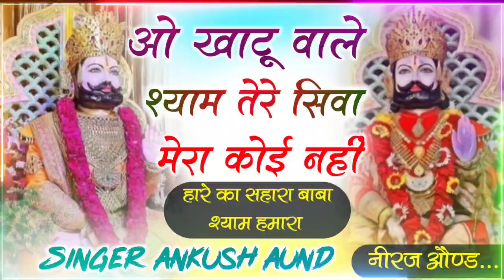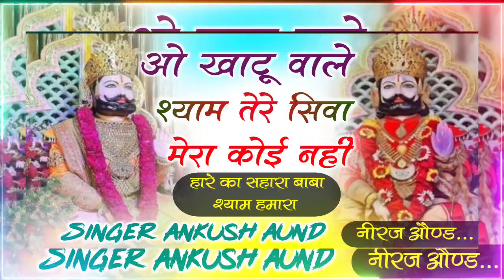ओ खाटू वाले श्याम मेरे दुख को हर ले रे || O Khatu Wale Shyam Bhajan || Ankush Aund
Welcome To Ankush Aund HD Presents:Youtube Channel. Ak Aund Official Company is the No 1 Company Of The Rajasthani Music Industry.

⇨Song: ओ खाटू वाले श्याम
⇨ Album: Meenawati Song
⇨Singer :Ankush Aund
⇨Lyrics : Ak Meena Aund
⇨ Editor : Neeraj Aund
⇨Music Lable : Singar Ankush Aund
⇨Category : Rajasthani Meena Wati Song
⇨Sub Category : Regional Pop
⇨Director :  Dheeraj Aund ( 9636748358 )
⇨Producer : Vinay Piloda, Ajay Singh Baloti
⇨Special Thanks
⇨ Digital By : Sundar Roopwas (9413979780)
☛Connect with Ankush Aund Hd☚

तुने साथ जो मेरा छोड़ा दीवाना तेरा मर जायेगा, खाटू श्याम जी भजन, अधिष्ठा अनुष्का भजन, dhakad music, khatu shyam ji bhajan, khatushyam, Adhistha Anushka Bhajan, मतलब की है दुनिया बाबा तेरे सिवा मेरा कोई नही, सीकर मे खूब पूज्यो च बाबा खाटू को दरबार

Music Label & Copyrights :- Singer Ankush Aund
◆Contact Company (Person) :- DHEERAJ AUND